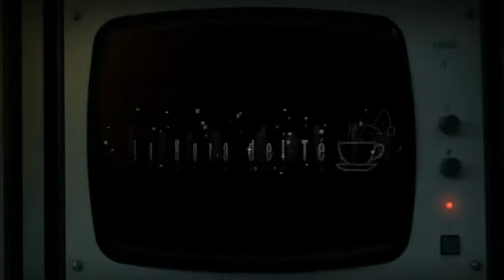La Hora del Test con Marina Salas